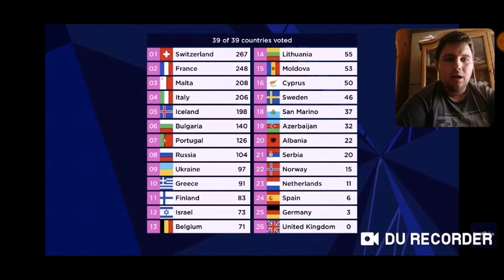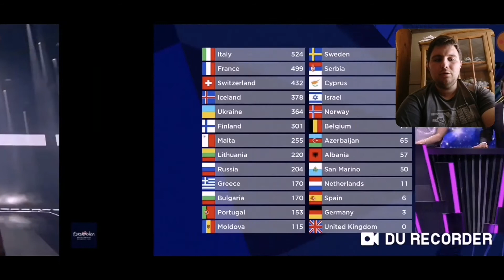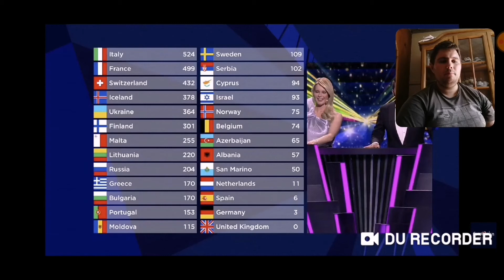Moje misljenje o EuroVision 2021 i Nasim Prestavnicama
Ako vam se svideo klip ostavite laj i sub. Kliknite na zvonce ako zelite da budete obavesteni kad izbacim novi video a do narednog videa pozzz. U ovom videu sam izneo svoje neko misljenje o Nasim prestavnicama, samom EuroSongu 2021 i glasanju na istom to je neko moje misljenje a vi imate pravo ili da se slazete sa njim ili nee.